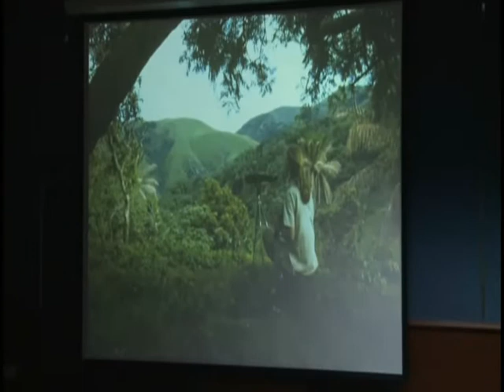Dr. Jane Goodall's Lecture @ Khalifa University (Part 3 of 7)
Dr. Jane Goodall, British Primatologist, Ethologist, Anthropologist and UN Messenger of Peace visited Khalifa University's Abu Dhabi campus and delivered a lecture named "Reasons for Hope", where she told her story in Africa and her research with the chimpanzees. She then spoke about sustainability and how people can still hope to save our green planet.

During her speech, Sara Saeed Bawazir, Khalifa University's President of Green Crescent club, also spoke to the community where she encouraged the audience to sign up for the club to support "Roots & Shoots" an environmental program for the youth.

Jane Goodall is the most famous chimpanzee expert in the world. A colleague of anthropologist Louis Leakey in Kenya in the late 1950s, she began studying the social organization of chimpanzees in 1960s, in what is now Tanzania. She obtained her PhD from Cambridge in 1965 and in 1967 she established Tanzania's Gombe Stream Research Center. Her research, based on extensive field work, is considered a milestone in the study of chimpanzees. Goodall has been a visiting professor at a number of universities, including Stanford University among others and has held a position at Tanzania's University of Dar es Salaam since 1973. She's the author of several books, including In the Shadow of Man and My Life with The Chimpanzees. She was presented the CBE by Queen Elizabeth II.